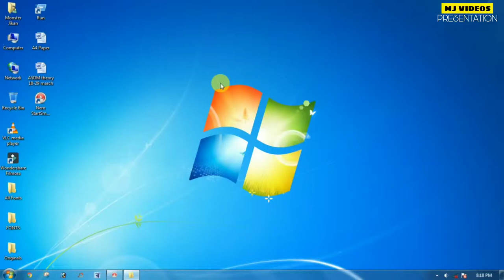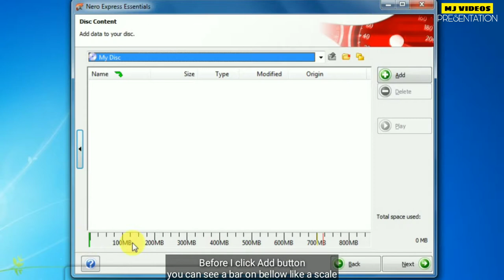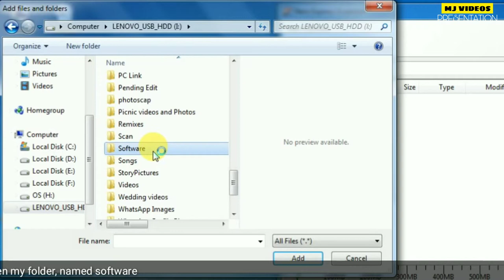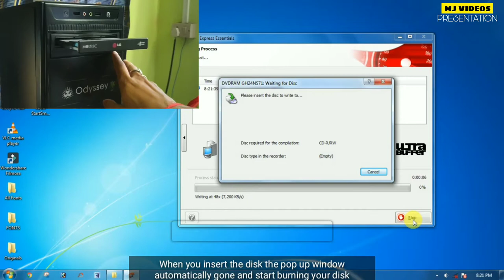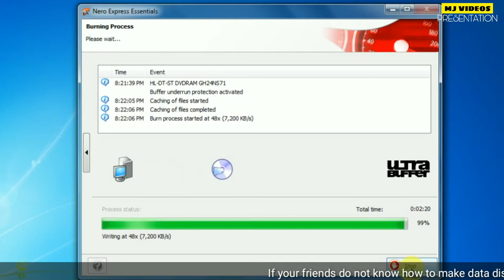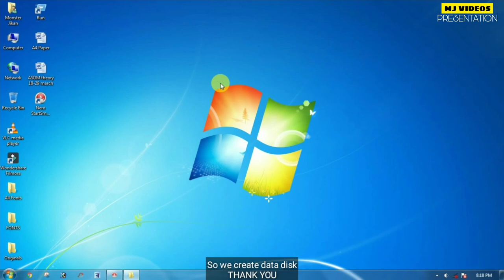How to make a data CD on computer || by_nero_burning || 2019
In assamese language
English dubbed video

In this video, I show you a full tutorial how to make or burn a data cd on your own home's computer.